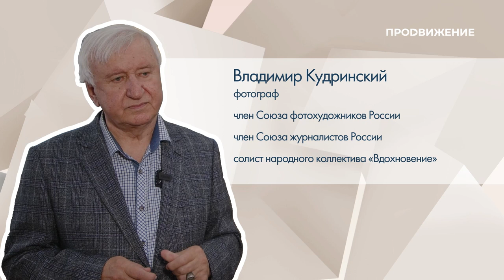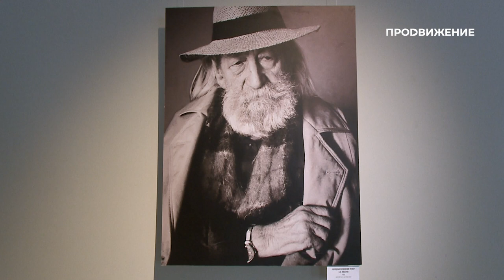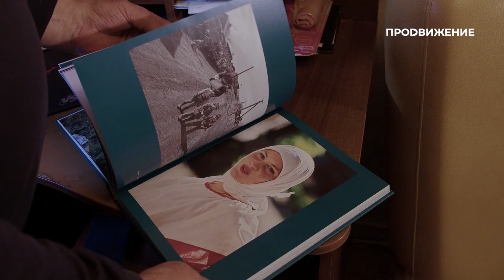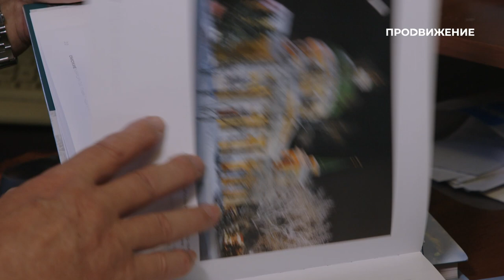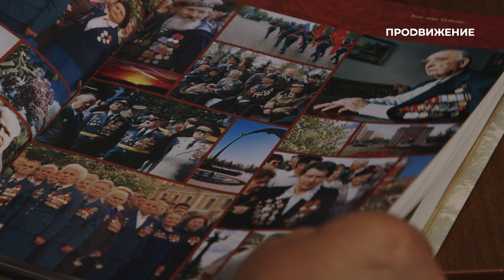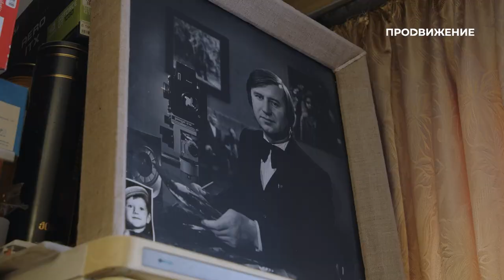Владимир Кудринский | Фотограф, вокалист | Наши люди (2023)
Как стать мэтром фотоискусства и обзавестись коллекцией из 250 камер? Какие фрагменты жизни попадают в объектив именитого фотографа? Почему поющего человека можно назвать счастливым? И как ностальгия возвращает в Омск?

Об этом в новом выпуске программы «Наши люди» расскажет Владимир Кудринский, фотограф, член Союза фотохудожников России, солист народного коллектива «Вдохновение».

Программа: «Наши люди» – Владимир Кудринский
Автор: Светлана Костенко